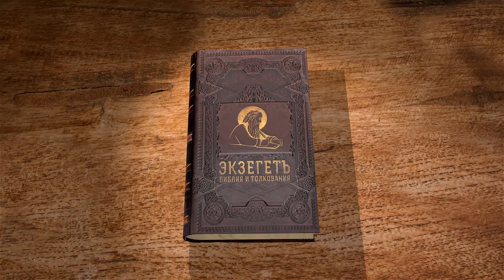Послание к Римлянам. Глава 11. Андрей Десницкий. Новый Завет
Апостол Павел рассуждает о домостроительстве Божием в отношении язычников и Израиля.
Библейский портал Экзегет. Меня зовут Андрей Десницкий, и мы с вами читаем Послание к Римлянам в моём переводе. Одиннадцатая глава.
Одиннадцатая глава посвящена достаточно особой теме — Израилю. Об этом Павел говорил и в предшествующих главах, но здесь он её разворачивает в полный рост. Смотрите, исходя из всей логики Послания, если он говорит, что спасение, которое приходит через Христа, приходит по вере, оно касается всех израильтян и язычников, то в общем, логично сделать вывод, что Израиль исчезает, растворяется. И в последующей истории христианства этот вопрос возникал, начиная с Маркиона с его знаменитой ересью, которая остаётся, наверное, самой популярной. Она заключается в отвержении Ветхого завета, в том, что христианство — это какая-то совершенно другая религия, с Ветхим заветом не связанная. А Израиля больше нет, а может быть, никогда и не было на самом деле.